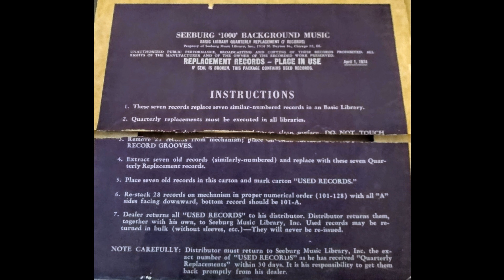Seeburg 1000- Basic BA-122A 4-1-1974- A3- Maggie May - Rod Stewart Hit